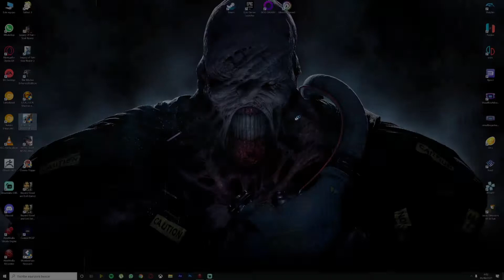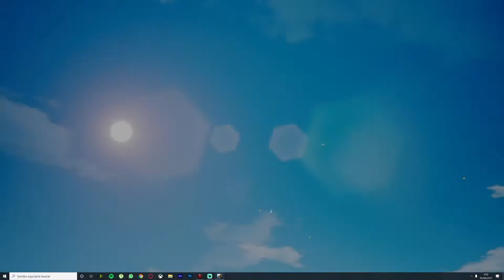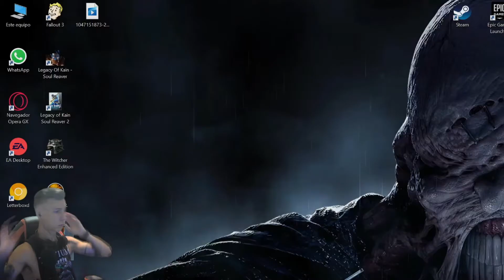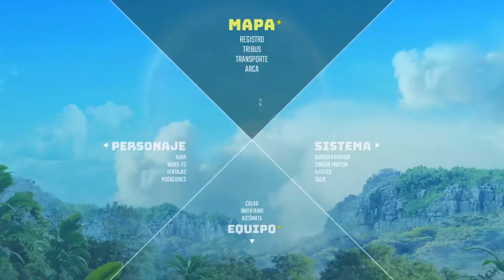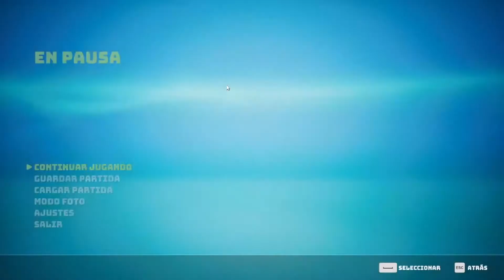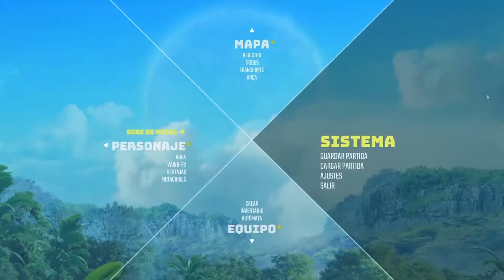BIOMUTANT #8 - La cuidadora de trotones: Noko & Tercer Devoramundos: Hoof Puff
Edición Banner/Portadas/ Eventos y demás: @LiuXen_
Graphic Editor/Banner editor & more: @LiuXen_

Foto de perfil por: @Jacksondesign0
Profile pick by: @Jacksondesign0